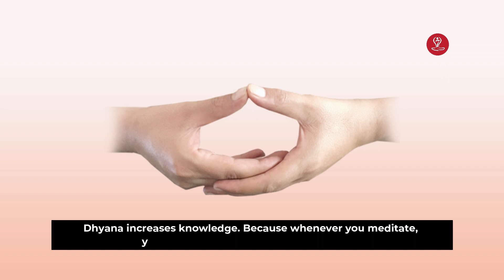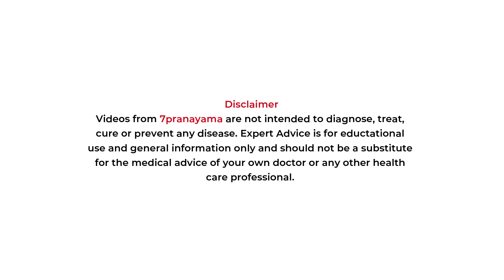Hand Gestures in Public Speaking for Success & Money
To find the universe's secrets, think about energy, frequency, and vibration.

in this video, we explain a power hand gestures   ( Yoga mudras) .